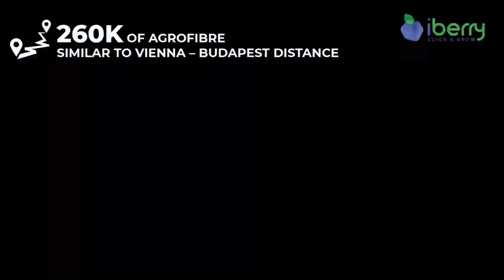iBerry Ukraine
iBerry Ukraine is an innovative farm using advanced technologies in berry business.
We started less than two years ago. However, we’ve achieved a lot already:
• started cultivating lands that have not been cultivated for the recent ten years
• used 18th of tons of peat and 16 th of tons of wood which is equal to 2150 freight wagons
• Constructed water reservoir of 8th m3, which is equal to 3 olympic pools
• put 260 km of agrofibre, which equal to distance between Vienna and Budapest
• connected 533 km of drip irrigation tape is more than distance between Berlin and Paris
• 120 ha of the farm is equal to 3 territories of Vatican
• planted 270 thousands of young blueberry plants which is equal to number of population in Venice city
• planting 500 thousands of asparagus roots which is equal to number of population in Hague city

We make people healthier when they consume healthy products, we make ourselves wealthier, and we make Ukraine as a berry cluster in Europe based on innovations and smart technologies.